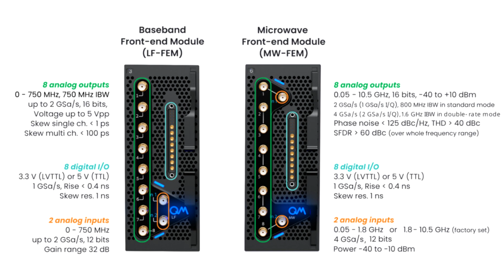Quantum Machines Launches OPX1000, a High density Processor based Control Platform